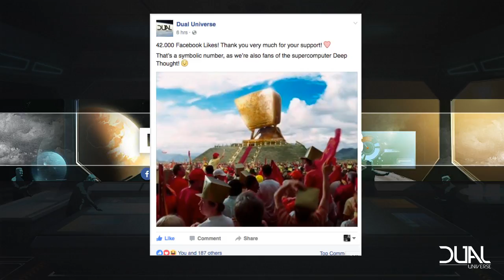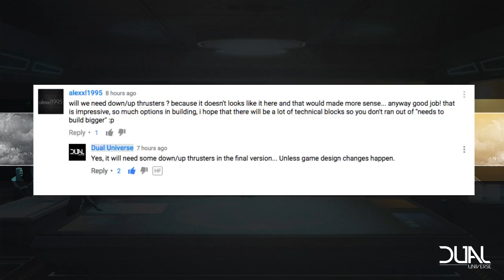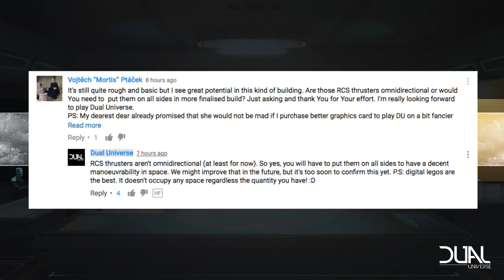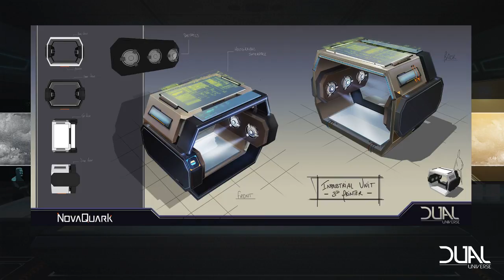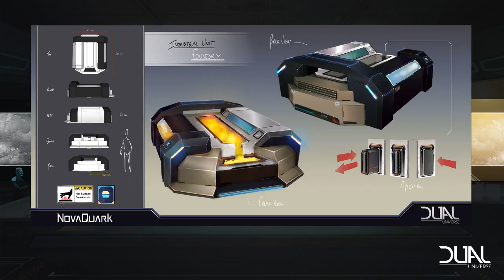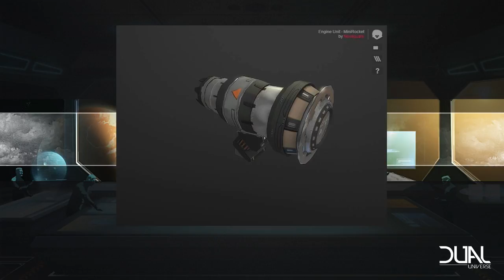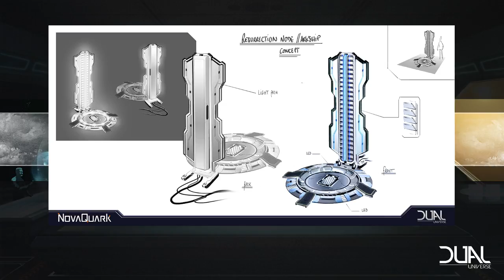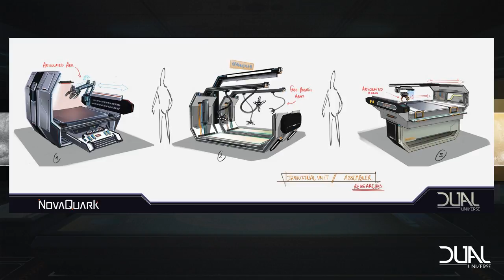Dual Universe Explorers - Episode 10 - 09/04/2016 - PAX Coverage & JC Baillie Interview Episode!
The Tenth episode of DUExplorers! We covered everything from the latest construction video to PAX West 2016 news -- Follow to be notified when we broadcast live